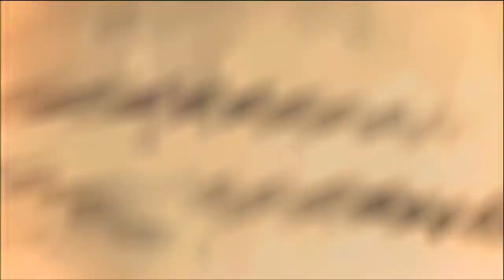The Walking Dead Ep. 2: Starved For Help pt 2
This is part 2 Episode 2 (Starved For Help) of my Walking Dead video game playthrough!

This is played on the PS3.